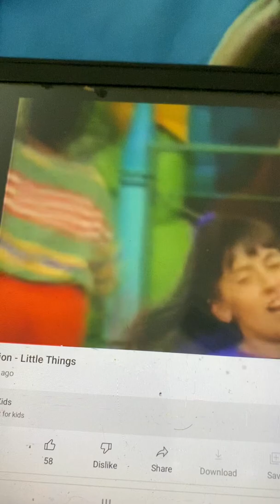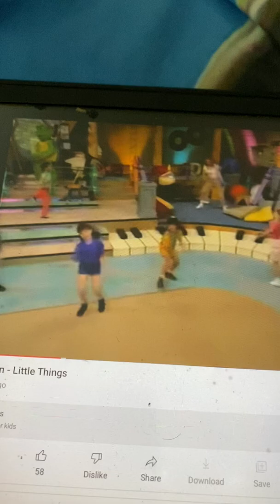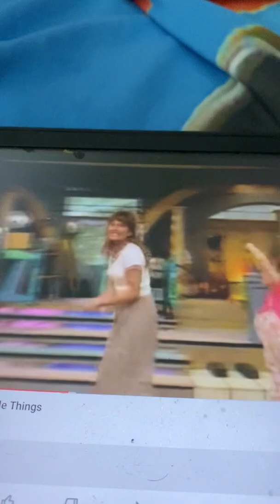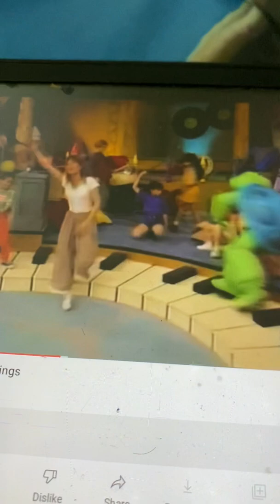Guidepost Junction I Can Dance, Dance